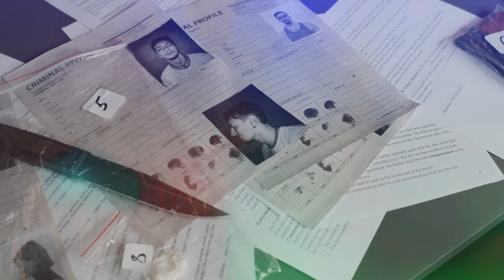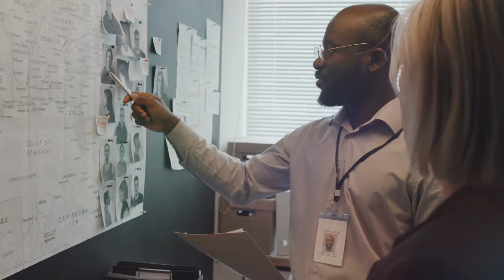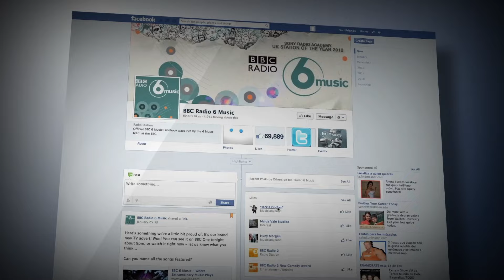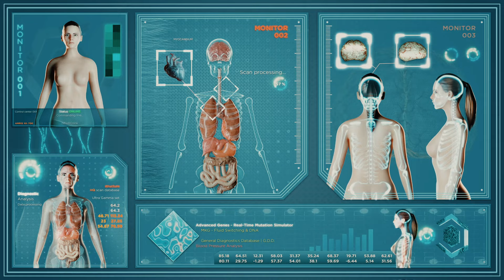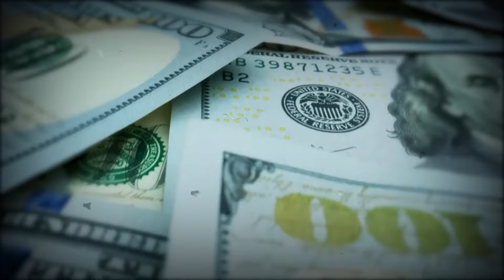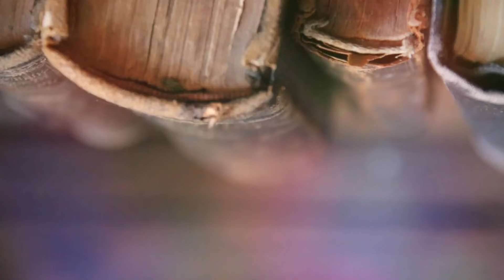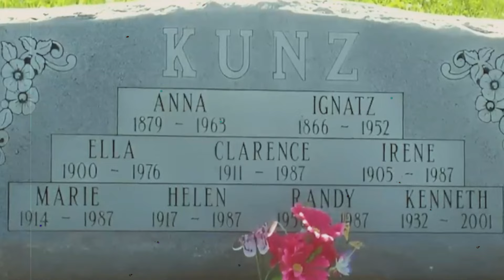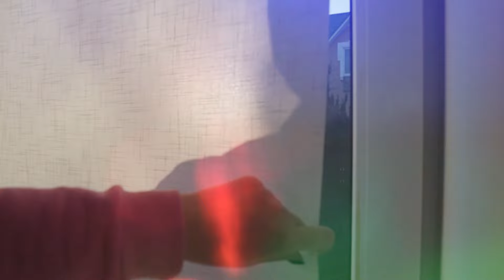4 Cold Cases That Were RECENTLY SOLVED | True Crime Documentary | Part 4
4 Cold Cases That Were RECENTLY SOLVED | True Crime Documentary
This video is about four True Crime cases that got solved recently. Here are the timecodes:
00:00 Mojave case
14:34 Kenneth Kenny Koontz
35:09 Keysha Brown
48:12 Nancy McEver
01:02:47 Outro

Some of your queries:
case cold solved in 2023,
twisted cold cases,
true crime cases solved,
solved murders cases,
solved true crime stories,